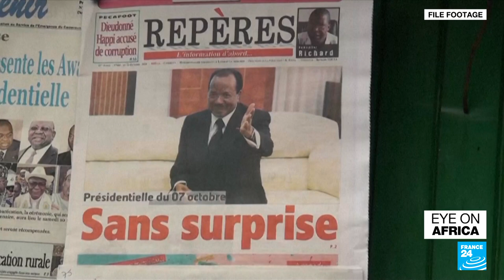Emmanuel Macron in West Africa as French influence called into question • FRANCE 24 English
In tonight's edition: The French president has kicked off a tour of Cameroon, Benin and Guinea-Bissau at a time when French influence in Africa is being called into question in several countries.